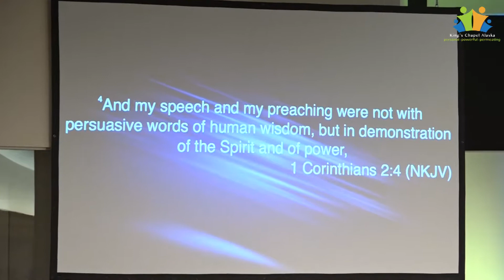"Living in the Supernatural Naturally" Pastor Daniel Bracken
Pastor Daniel Bracken preaches a message out of 1 Corinthians 2:1-4, 4:20 entitled, "Living in the Supernatural Naturally"